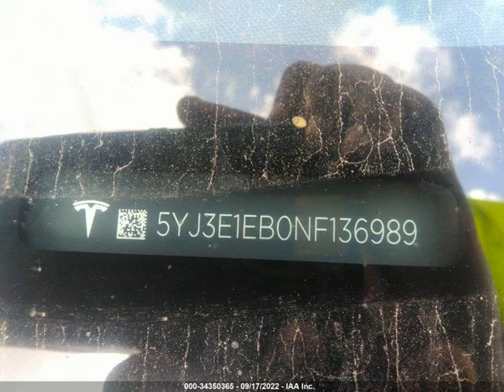2022 TESLA MODEL 3 LONG RANGE | VIN : 5YJ3E1EB0NF136989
About 2022 TESLA MODEL 3 LONG RANGE
This 2022 TESLA MODEL 3 LONG RANGE is part of our Automobile vehicles. It's VIN code is - 5YJ3E1EB0NF136989. Join the auto auction to bid on this 2022 TESLA MODEL 3 LONG RANGE. Please note, the following damage may be present on the vehicle: Rear Right Front, which can be viewed more closely by examining the photos included on this page.
As of now, the sale date is n/a.
Good luck bidding on this 2022 TESLA MODEL 3 LONG RANGE!